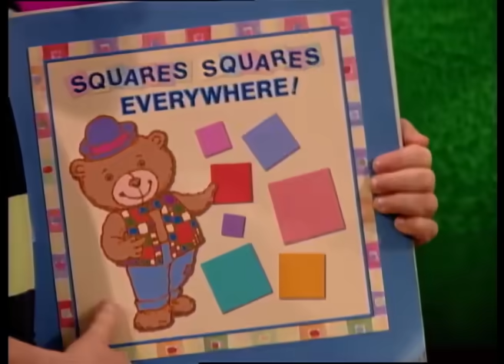Barney and Friends | Full Episodes | Juggling